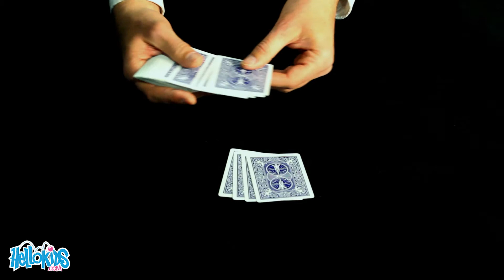O segredo: O detetive de cartão (Hellokids)